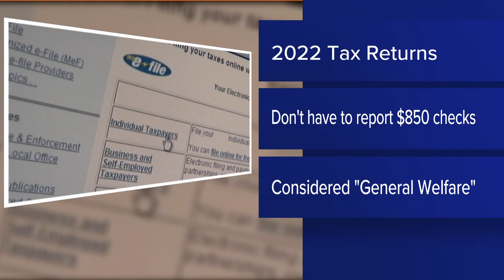No, the IRS will not challenge Maine relief checks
The IRS issued a statement Friday evening that taxpayers in 21 states, including Maine, do not need to report relief payments while filing 2022 taxes.